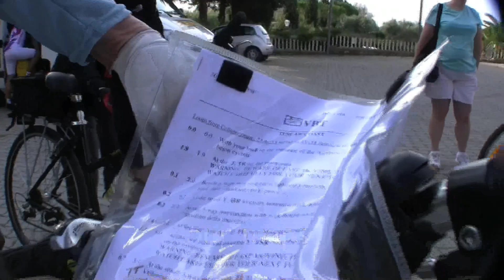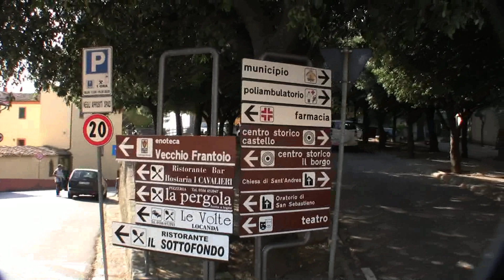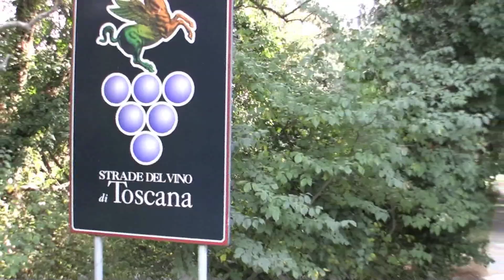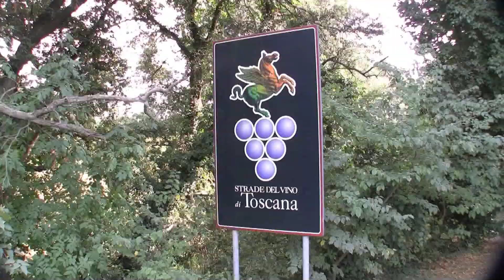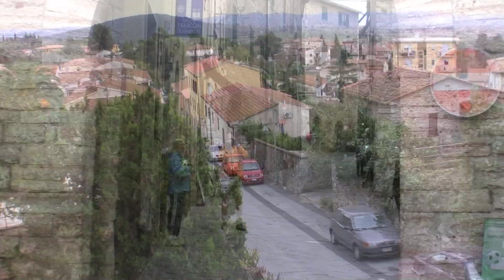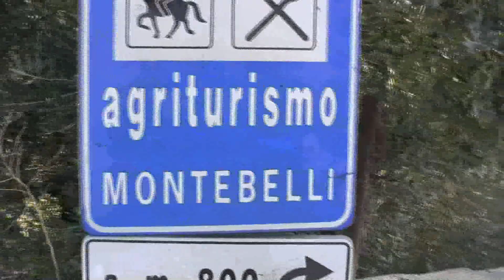Tuscany Bicycle Tour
This bicycle tour of Tuscany is from October of 2008. Our VBT guides Andrea and Silvia lead us through the scenic trails along the western coast of Italy. Bellissimo!